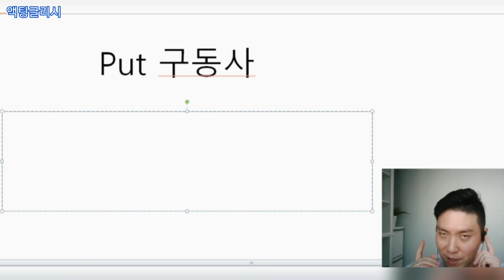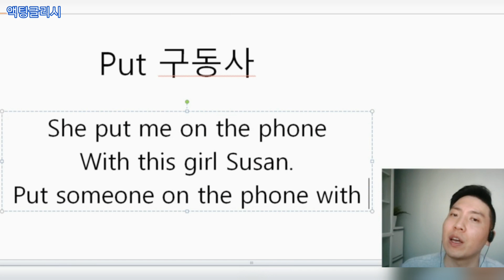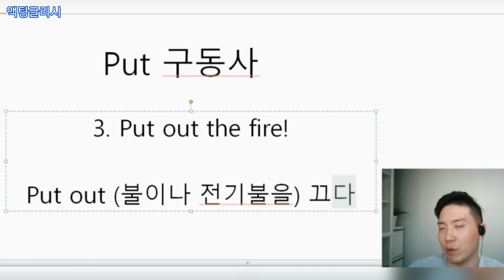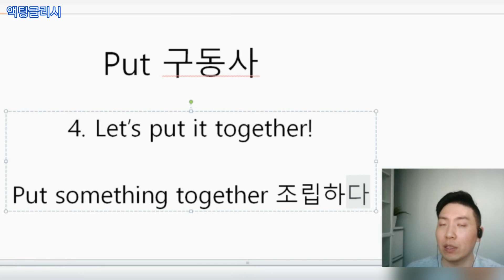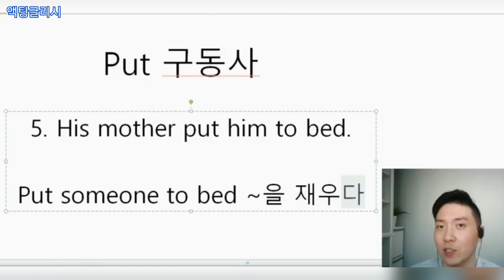[Day2] 넷플릭스에 항상 나오는 put 구동사 5개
#2. Put 구동사
1. she put me on the phone with this girl Susan.
그녀는 이 수잔이라는 여자를 바꿔줬어요.
put someone on the phone with

2. We can put off the decision.
우리는 그 결정을 미룰 수 있어요.
put off 미루다

3. Put out the fire!
불을 끄세요.
put out (불이나 전기불을) 끄다.

4. Let's put it together.
그것을 조립하자.
put something together 조립하다

5. His mother put him to bed.
그의 엄마는 그를 재웠어요.
put someone to bed ~를 재우다

필수 벼락치기 베스트 5